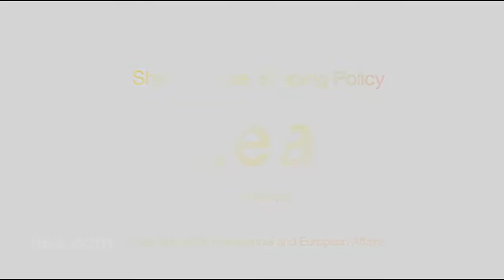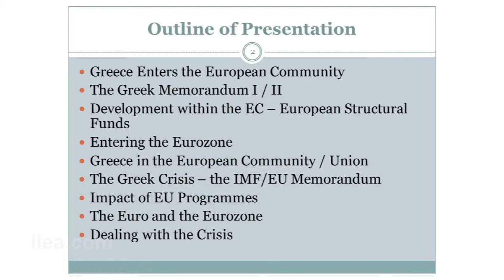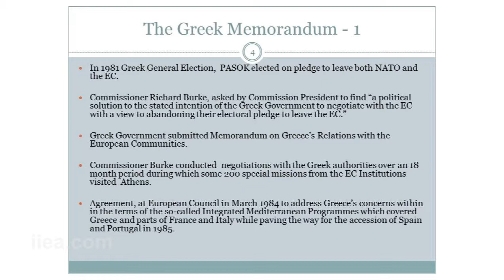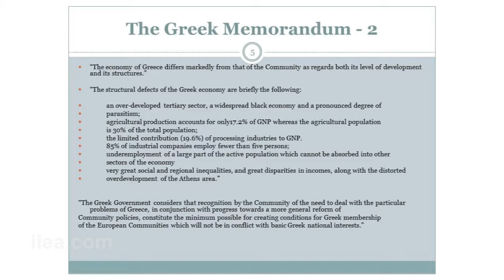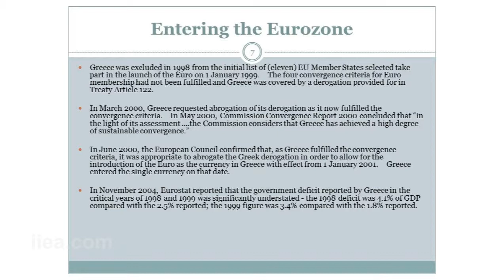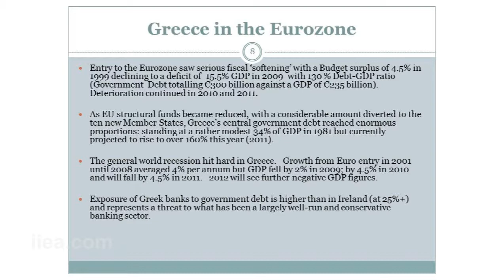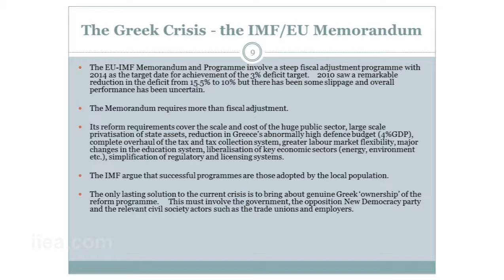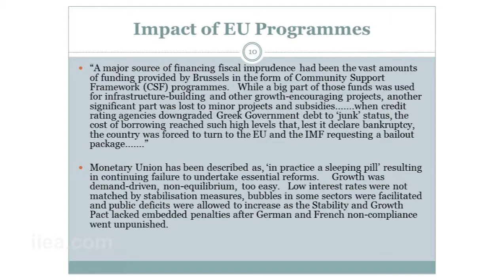Tony Brown on Greece: An Irish Perspective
About the Event:

The speakers presented the conclusions of a study group which travelled to Athens in October 2011 and met with a broad cross section of Greek society including politicians, civil servants, researchers, academics and journalists. They offered three separate perspectives on the current crisis in Greece and its implications for the European Union.

The event was chaired by Dr Paul Gillespie. The Minister for Education, Ruairi Quinn TD, made the closing remarks.

About the Speakers:

Brendan Halligan is Chairman of the Institute of International and European Affairs. Tony Brown and Niall Greene sit on its Board of Directors.